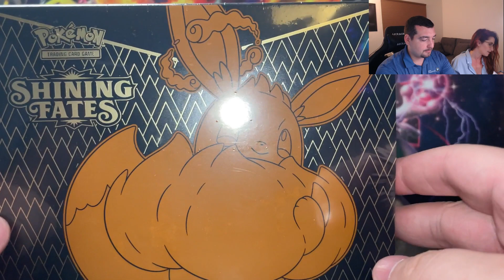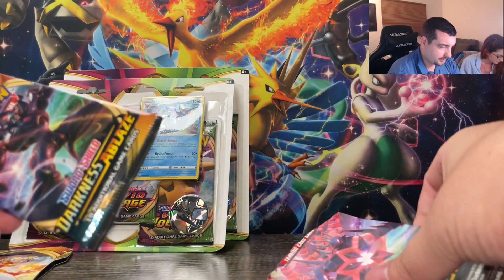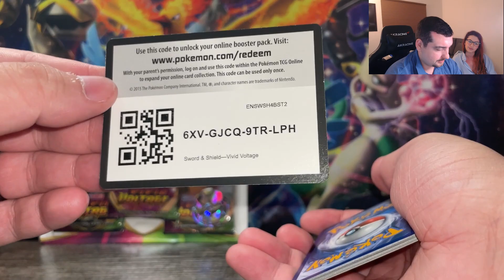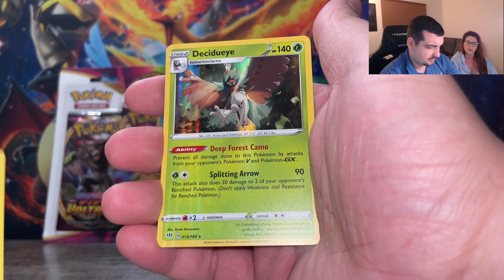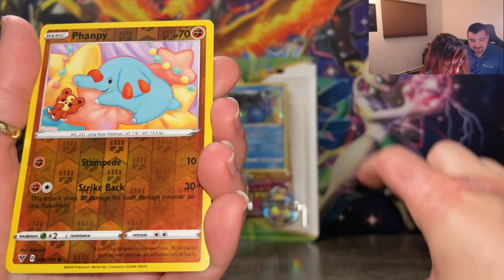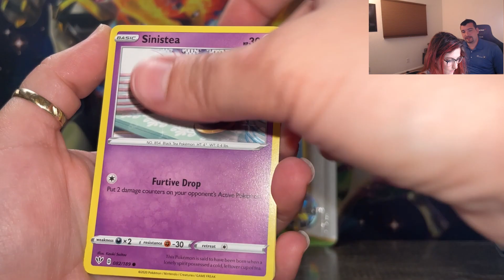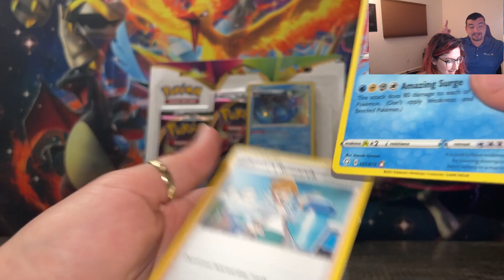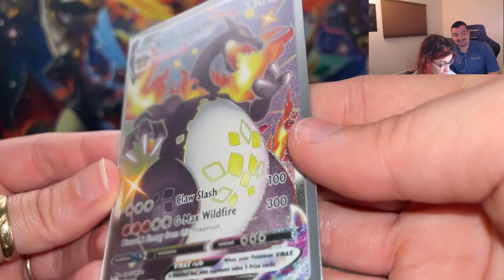Shining Fates. We finally did it!!! It has been pulled!!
Shining Fates among other packs being opened. In search of the Charizard.